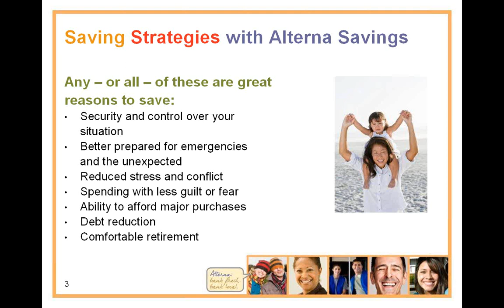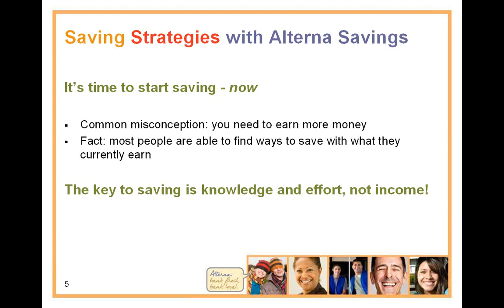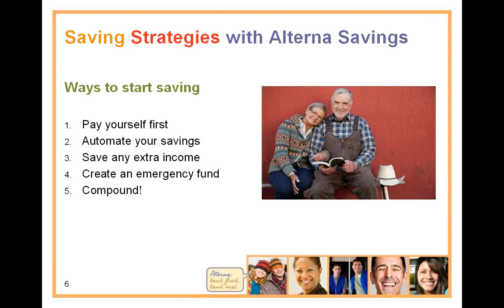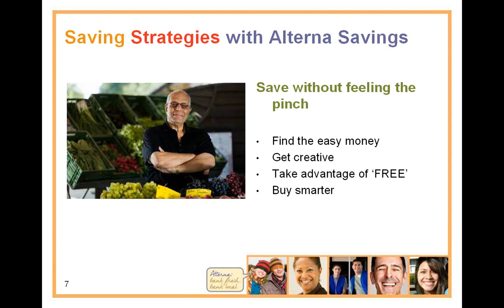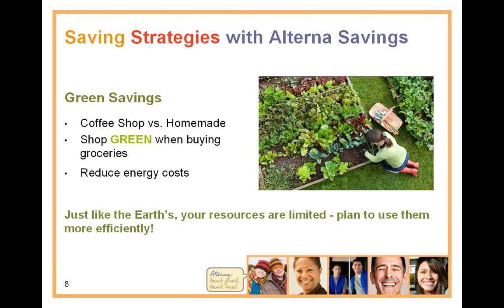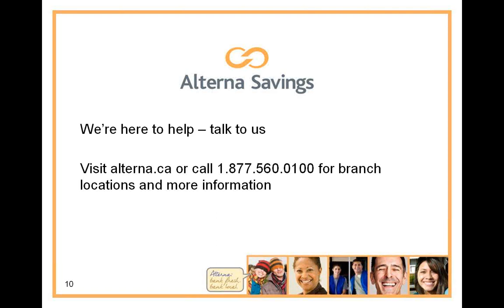Alterna Savings Presents: Saving Strategies Webinar